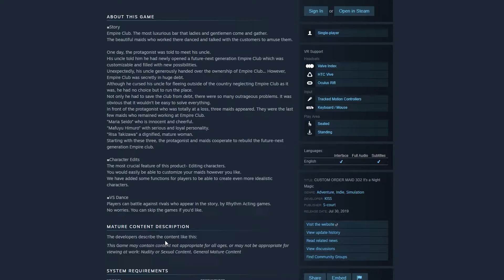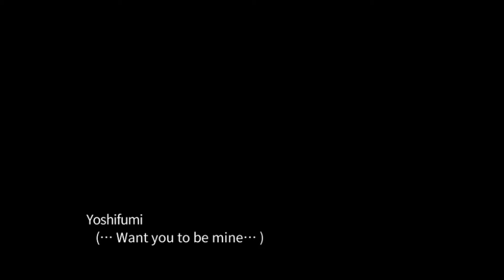Ntr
Fun Fact: The amount I made the game in video is actually the original game price plus all the current dlc as of the upload.

This should go without saying but. This is a joke.